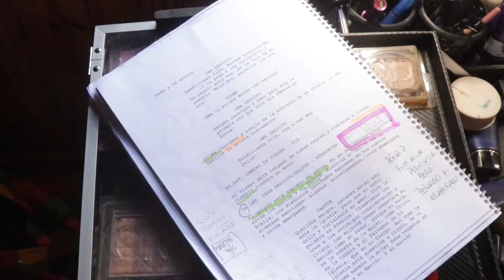Rodaje "Zulma"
En Colonia Alberdi (Misiones) se filmó la película “Zulma”, ópera prima del director Axel Monsú, con producción integral de la Cooperativa de Comunicación Productora de la Tierra. El film cuenta con el apoyo del Instituto de Artes Audiovisuales de Misiones -IAAviM- y del Instituto Nacional de Cine y Artes Audiovisuales -INCAA-.

Treinta profesionales participaron de esta producción desempeñando roles técnicos y artísticos, entre los que se destacan Sergio Acosta, en el rol de asistente de dirección y co-guionista, Guillermo Rovira en la dirección de fotografía, Iñaki Echeberria en cámara, Sol Collantes como foquista, Macarena Rodríguez en continuidad, Lucia Alcain y Juan Ferreira en la producción, entre otros.

El rol protagónico de Zulma es interpretado por la joven debutante misionera Sabrina Melgarejo, al igual que su compañero Alatiel Mulka. El reconocido actor Gastón Ricaud (Chiquititas, Floricienta, Los exitosos Pells, Un año para recordar, Dulce amor, Amar, después de amar, Go! Vive a tu manera, entre otras), también forma parte del elenco principal aportando su gran experiencia.

En este video compartimos un resumen de la visita que realizamos a una de las jornadas de rodaje. Para mayor información sobre este proyecto cinematográfico visitar nuestro sitio iaavim.misiones.gob.ar